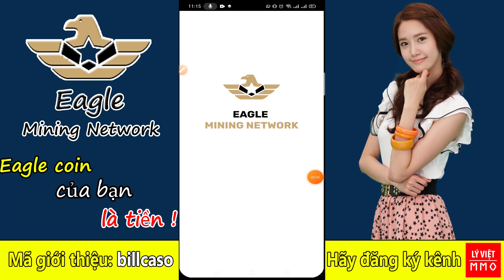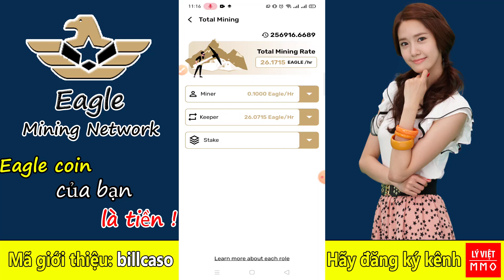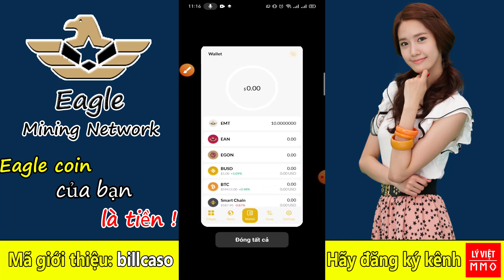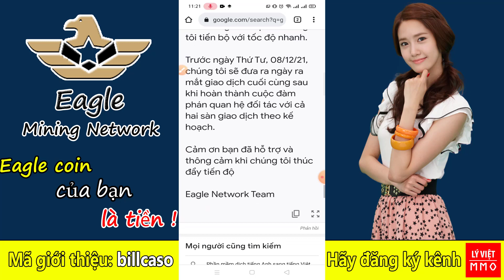Eagle network - Tin tốt mới nhất, EAN & EGON token sẽ được list lên sàn top 10 và top 20 thế giới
📱📱Ae nhanh tay khai thác EAGLE NETWORK tương tự Pi Network, Timestope đã buôn bán qua lại với nhau ngon lành cành đào,...
🔥🔥App mới ra nên đăng ký sớm làm người tiên phong🔥🔥
💪Video hướng dẫn nhận 10 EAGLE free 💯:

✅ B2: Login với Facebook

✅ B3: User name : Ghi Họ tên (không dấu) use

✅ B4: Bấm "MINING" và Khai thác EAGLE (Hẹn giờ cứ mỗi 24 tiếng vào bấm 1 lần, kẻo bỏ lỡ)

✅ B5: Đợi KYC (Xác minh Danh tính  người dùng) với CMND và BẰNG LÁI XE hoặc HỘ CHIẾU